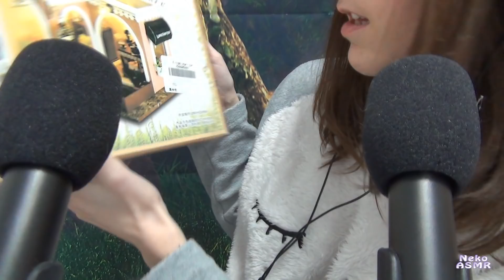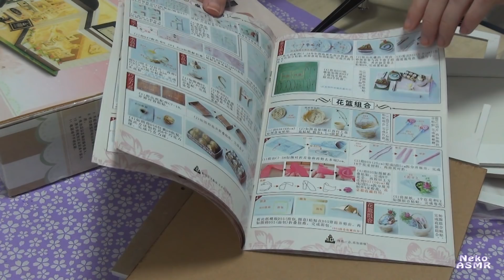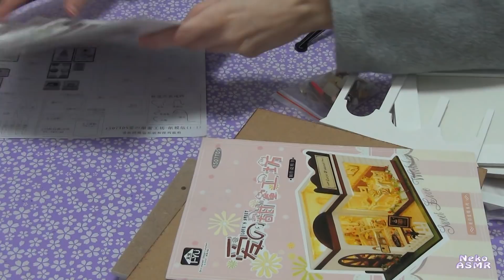Show & Tell ~ Colaboración con GearBest | Lo que pedí VS lo que recibí | ASMR español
1:54 DIY Simple Style Wooden Dollhouse Set
3:48 Endoscope Inspection Camera
5:37 Tri-wing Rainbow Evil Eye Zinc Alloy Fidget Spinner
8:49 Chain Puzzle EDC Focus Toy for Killing Time
10:54 Squeeze Beans Anti Stress Toy with Keychain
12:32 Cosplay COS Wigs Airy Curl Hair Fading
14:38 (Unboxing) DIY Simple Style Wooden Dollhouse Set
24:27 Privacy Window Film Decorative Electrostatic No Glue Sticker

Los vídeos de ASMR ayudan a la gente a dormir, aliviar el estrés y ansiedad. En mis vídeos encontraréis susurros, roleplay, lecturas,  y muchos sonidos cosquillosos!